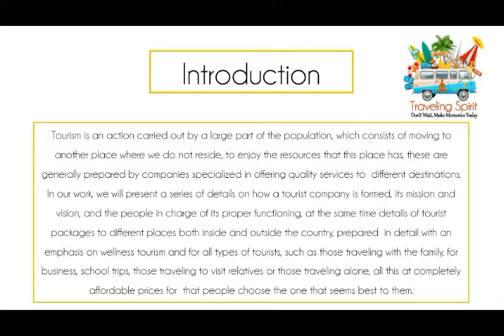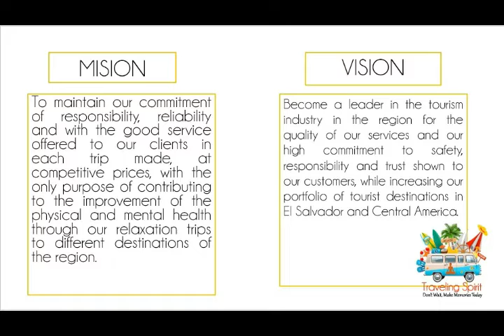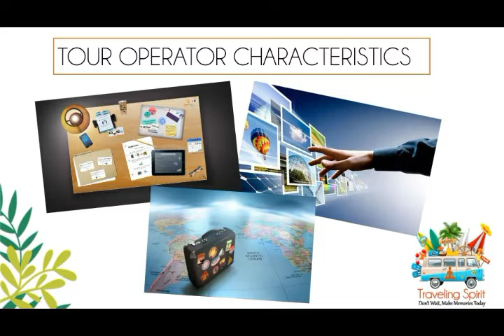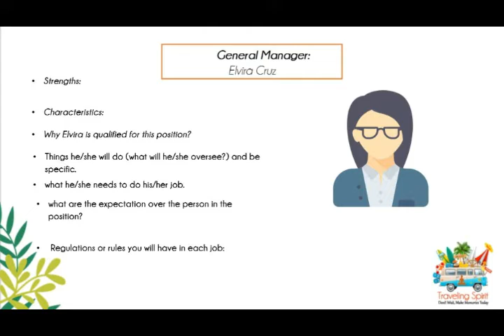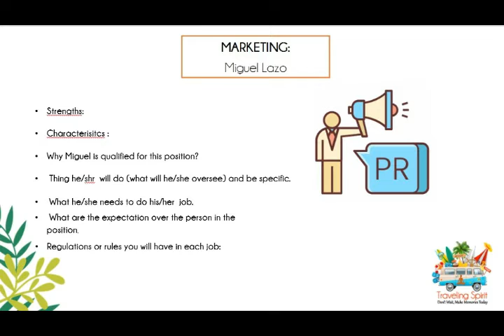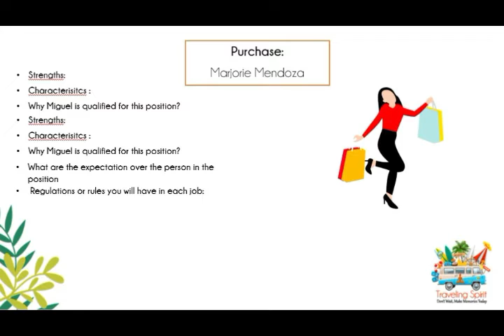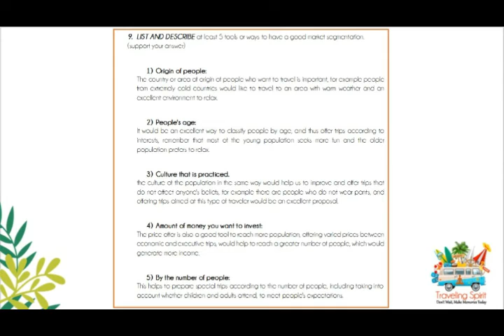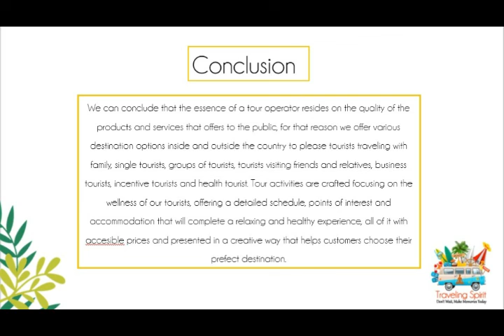Traveling Spirit Tour Operator video